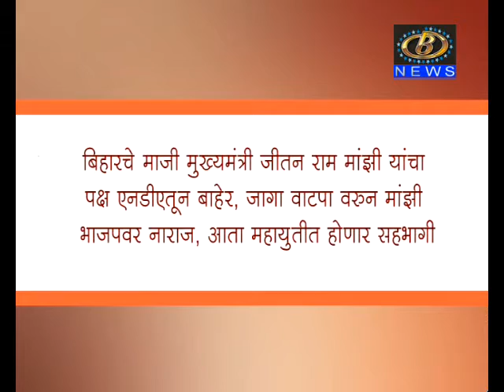लोकल टू ग्लोबल